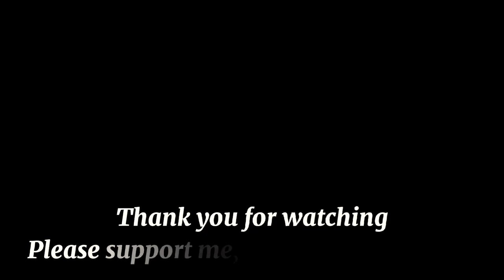New ideas / making 3D floating cement leaves for modern home decoration / It's amazing